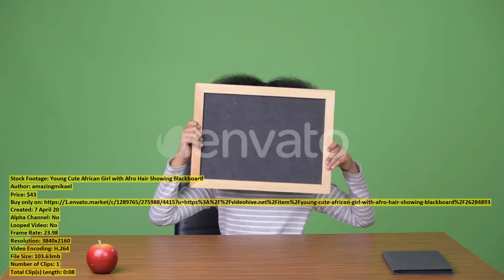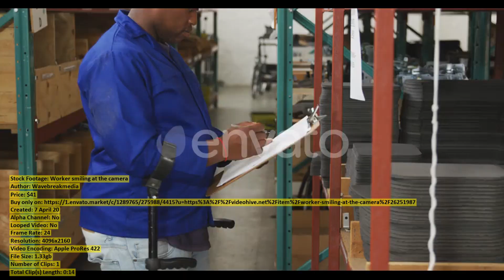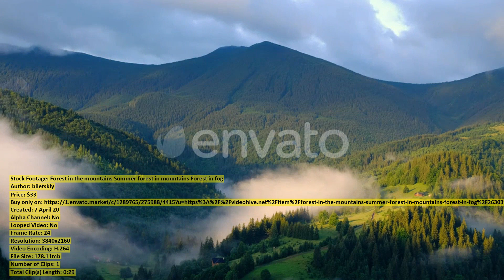Young Cute African Girl with | Stock Footage + Mega Pack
00:00 Young Cute African... item 26284893 - Download
00:15 Cute Male Gay... item 26288586 - Download
00:28 Beautiful Young Couple... item 26288912 - Download
00:52 Chef looking at... item 26252015 - Download
01:00 Boys looking at... item 26252254 - Download
01:18 Concentrated Disabled Woman... item 26251319 - Download
01:33 At Home Smart... item 26288858 - Download
01:48 Slow motion shot... item 26250164 - Download
02:03 Two Cute Little... item 26288729 - Download
02:18 Low angle view... item 26252203 - Download
02:34 Teacher speaking to... item 26252006 - Download
02:48 Chef putting on... item 26252156 - Download
03:02 Lviv City Aerial... item 26233263 - Download
03:16 Young Woman at... item 26289125 - Download
03:25 Lesbian couple romancing... item 26230961 - Download
03:45 Village Hryada Ukraine... item 26233367 - Download
04:00 Shot of a... item 26288963 - Download
04:11 Paragliding Fly High... item 26247506 - Download
04:26 Worker smiling at... item 26251987 - Download
04:50 Active senior looking... item 26252214 - Download
04:57 Petra Theater Carved... item 26236135 - Download
05:12 Aerial Camera Down... item 26236180 - Download
05:32 Professional Gamer Playing... item 26289637 - Download
06:02 Young woman stretching... item 26253094 - Download
06:15 Mountains During Mist... item 26303958 - Download
06:28 Forest in the... item 26303930 - Download
06:44 Top Down Descending... item 26289318 - Download
06:53 Beautiful Surprised and... item 26289502 - Download
07:15 Girl in a... item 26234028 - Download
07:27 At Home Sitting... item 26288828 - Download
07:42 Girl in a... item 26235560 - Download
07:49 Active senior couple... item 26251905 - Download
08:03 Chefs talking in... item 26252197 - Download
08:13 Pretty and Excited... item 26289592 - Download
08:34 At the College... item 26290131 - Download
08:49 Active senior couple... item 26252234 - Download
09:10 Yeouido Building Olympic... item 26306545 - Download
09:26 Students speaking in... item 26252248 - Download
09:35 Disabled Female Worker... item 26255313 - Download
10:04 Aerial View of... item 26235792 - Download